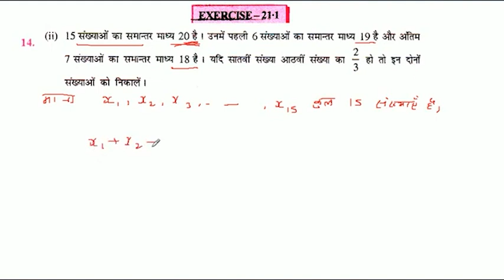15 संख्याओं का समान्तर माध्य 20 है। उनमें पहली 6 संख्याओं का समान्तर माध्य 19 है और अंतिम 7 संख्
15 संख्याओं का समान्तर माध्य 20 है। उनमें पहली 6 संख्याओं का समान्तर माध्य 19 है और अंतिम 7 संख्याओं का समान्तर माध्य 18 है संख्याओं को निकालें । । यदि सातवीं संख्या आठवीं संख्या का 2/3 हो तो इन दोनों